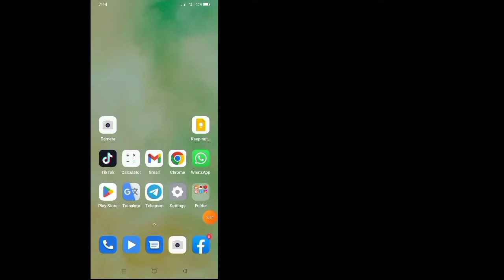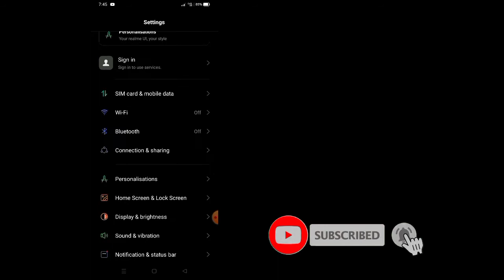How To Remove Accounts Messenger || remove account on messenger (2022)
How To Remove Accounts Messenger

If you want to How To Remove Accounts Messenger, keep watching the video till the end .it's very simple and easy process.